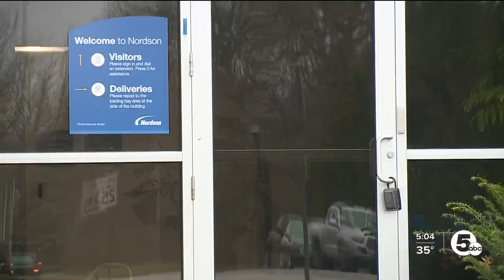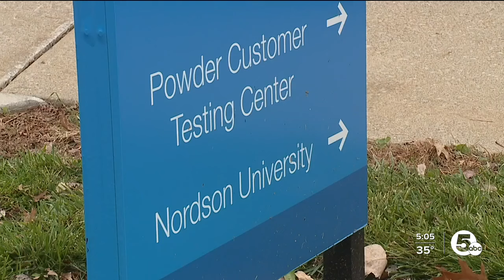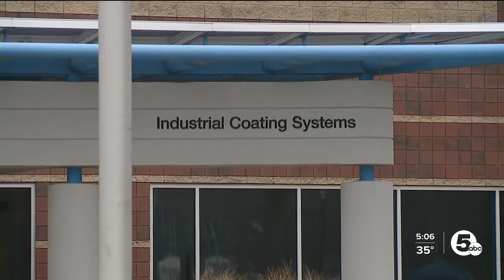Machinist workers striking for better pay, hours and benefits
Union workers at Nordson Industrial Coating Systems finished their third day on strike without a resolution to stalled contract negotiations.